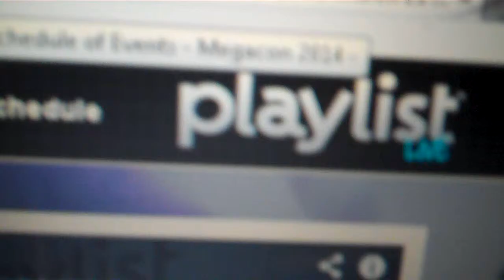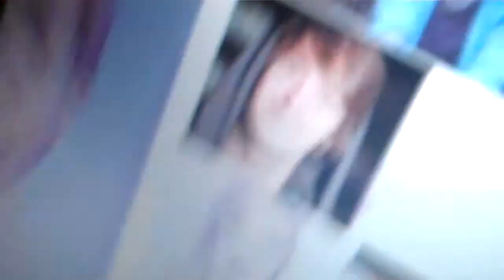JUNK FOOD ADDICT!!! {09/03/2013 Day 246}